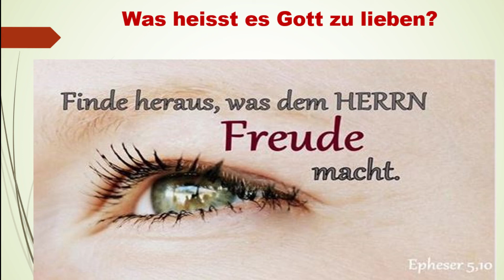Finde heraus - was dem Herrn Freude macht! (siegreich leben lernen - Teil 302 - Ferdi Schmitt)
Untertitel: Prüft, ob euer Leben Gott gefällt!

Gott lieben heisst, sich an ihm freuen,
gerne an ihn zu denken,
gerne zu ihm zu beten!
(Dietrich Bonhoeffer)

1. Freue dich an Gott!

Psalm 100.1-3
1 Ein Lied für den Dankgottesdienst. Jubelt dem HERRN zu, ihr Völker der Erde!

2 Dient ihm voll Freude, kommt zu ihm mit fröhlichen Liedern!

3 Erkennt, dass der HERR allein Gott ist! Er hat uns geschaffen, wir gehören ihm!

4 Geht durch die Tempeltore ein mit Dank, betretet die Vorhöfe mit Lobgesang! Preist ihn und rühmt seinen Namen!

5 Denn der HERR ist gut zu uns, seine Gnade hört niemals auf, für alle Zeiten hält er uns die Treue.

2. Denke gerne an ihn und sein Wort!

Psalm 1.1-5 (Wahres Glück)
1 Glücklich ist, wer nicht dem Rat gottloser Menschen folgt, wer nicht mit Sündern auf einer Seite steht, wer nicht mit solchen Leuten zusammensitzt, die über alles Heilige herziehen,

2 sondern wer Freude hat am Gesetz des HERRN und darüber nachdenkt – Tag und Nacht.

3 Er ist wie ein Baum, der nah am Wasser gepflanzt ist, der Frucht trägt Jahr für Jahr und dessen Blätter nie verwelken. Was er sich vornimmt, das gelingt.

4 Ganz anders ergeht es allen, denen Gott gleichgültig ist: Sie sind wie Spreu, die der Wind verweht.

5 Vor Gottes Gericht können sie nicht bestehen. Weil sie seine Gebote missachtet haben, sind sie aus seiner Gemeinde ausgeschlossen.

3. Lerne es gerne zu beten!

1. Thessalonicher 5.16-19
16 Freut euch zu jeder Zeit!

17 Hört niemals auf zu beten.

18 Dankt Gott, ganz gleich wie eure Lebensumstände auch sein mögen. All das erwartet Gott von euch, und weil ihr mit Jesus Christus verbunden seid, wird es euch auch möglich sein.

19 Lasst den Geist Gottes ungehindert wirken!

Das Gebet verändert mehr als nur die Situation, es verändert dich!

Was einem Vogel die Flügel und dem Schiff die Segel sind, ist der Seele das Gebet!

Fazit - finde heraus was dem Herrn Freude macht:
1. Begegne Gott mit Freude! (Lobpreis und Anbetung)
2. Du liebst es in deiner Bibel zu lesen! (falsche Gedanken zu ersetzen)
3. Gebetszeiten lernst du zu genießen.